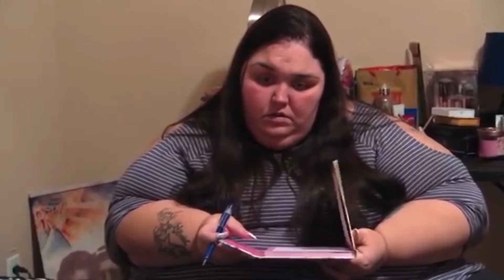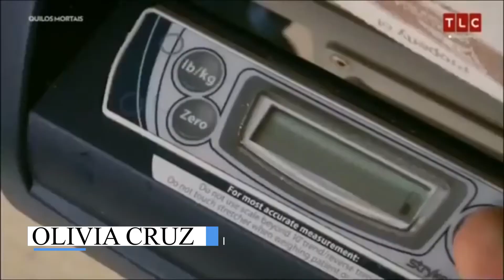14 of The Biggest Transformations on My 600lb Life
These are among some of the biggest transformations on My 600lb Life! These guys truly proved it!